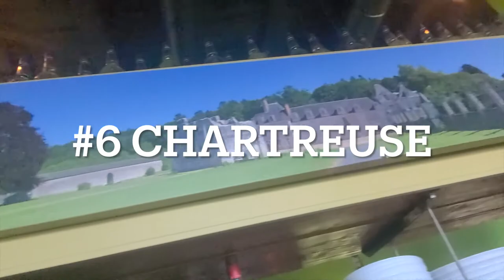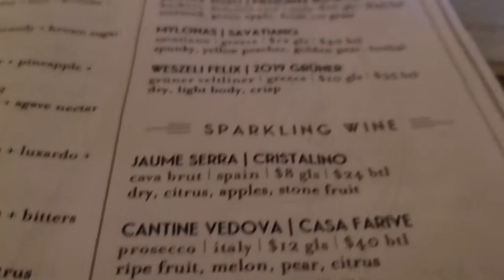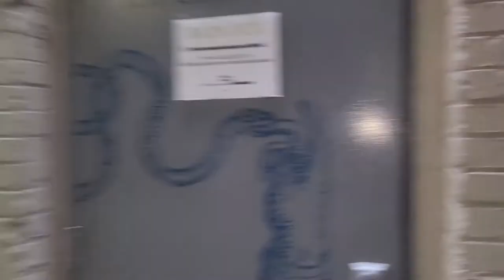6 Best Cocktails in Detroit (and what bars to get them at)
This video is the obligatory vlog covering the best cocktails bars in Detroit. This is an area I have a bit of experience in living in Detroit for the last 12 years.